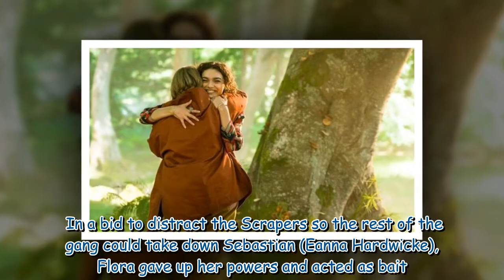Fate The Winx Saga's Flora actress pays tribute to Netflix co-stars